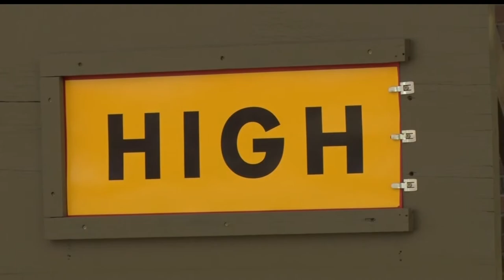Firefighters Battle Grass Fire North Of Bemidji